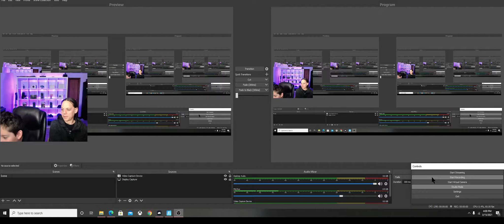12 Kill Victory Last Day of Chapter 2 Season 5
me and my dad got 12 kills